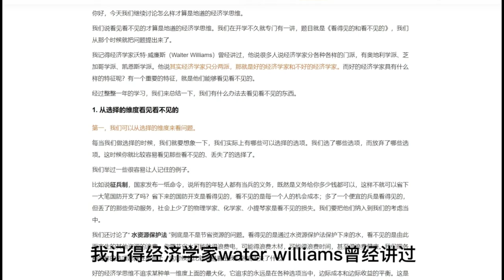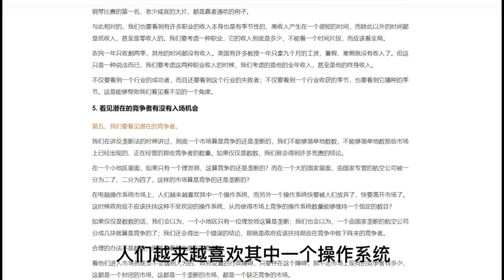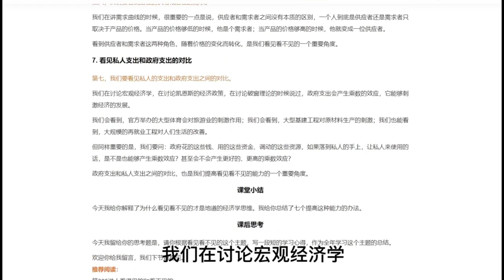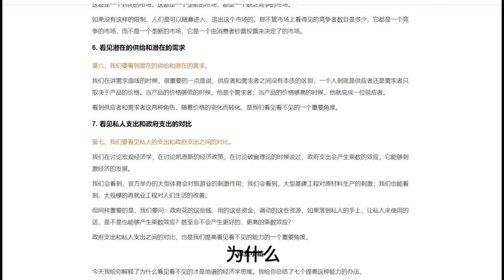第207讲：看见看不见的才是地道的